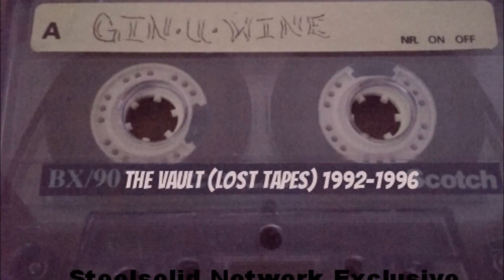Gin.U.Wine Clique - "Dealing Rhymes"